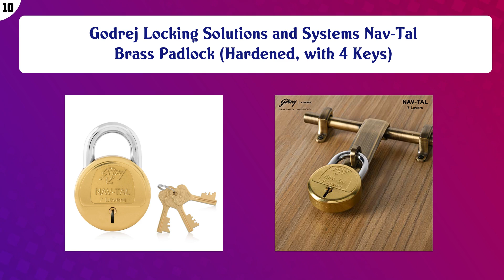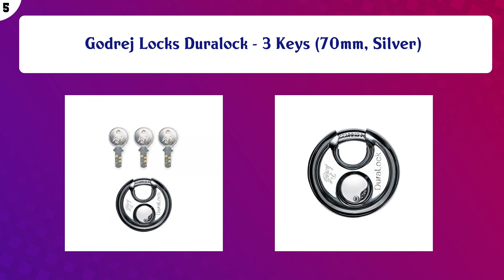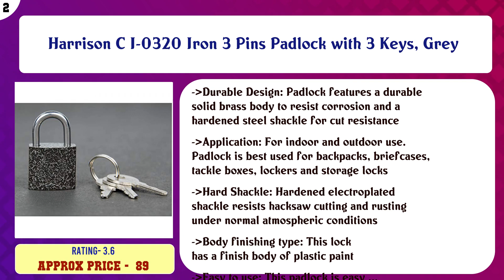Top 10 Padlocks & Hasps to buy in India 2021 | Price & Review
Top 10 Padlocks Hasps to buy in India

Find the links below to buy these products:

List of top Padlocks Hasps:
Godrej Locking Solutions and Systems Nav-Tal Brass Padlock (Hardened, with 4 Keys)

Tiny Deal 4-Digit Safe PIN Hand Bag Shaped Combination Padlock Lock (Color May Vary)

Link Round Steel Lever Bcp 65mm (Silver, Pack of 2)

Godrej Locking Solutions and Systems Nav-tal Ultra XL+ Brass Padlock with 4 Keys (Gold)

Link Round Steel Lever Bcp 50mm (Silver, Pack of 2)

Godrej Locks Duralock - 3 Keys (70mm, Silver)

Harrison T-26 LITE/BCP-0533 Steel 5 Levers Padlock with 3 Keys, Silver

RAMSON Steel Major Deluxe Double Locking 7 Lever Lock with 5 Keys (57 Mm, Silver)

Harrison C I-0320 Iron 3 Pins Padlock with 3 Keys, Grey

Link ATOOT_55 Double Locking 55mm Steel Lock with Hardened Shackle & Brass Lever, Silver

Content of this Video:
10 best products to buy Padlocks Hasps India

Top rated Padlocks Hasps in India